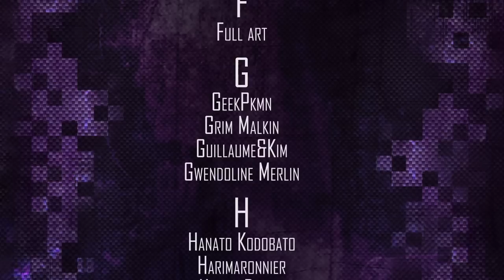[SHASSE SHINY] Pokemon Lune #06 - Capture de Pichu SOS !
Replay de la capture d'un Pichu Shiny effectuer pendant un live, cette joie du Pokemon Shiny en méthode SoS !

J’espère que cette vidéo vous plait =)

† Pour les Dons †
Si vous voulez soutenir la chaine dans l'achat de meilleurs équipement